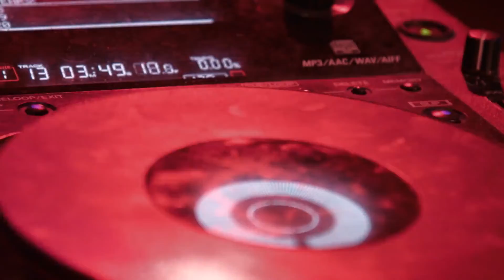How Music and Instruments Began | Global Encyclopedia